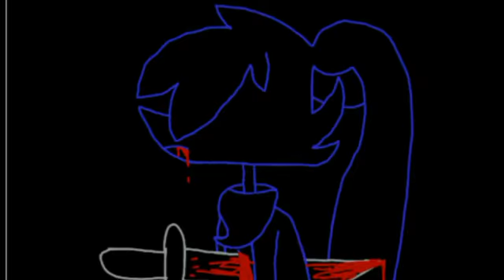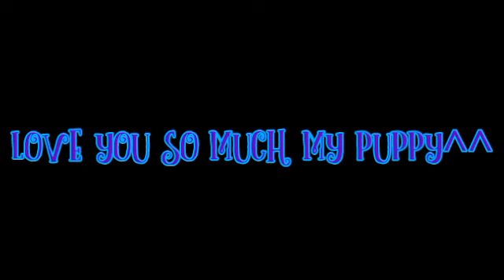Fantasize [animation/Meme] [gift for fluffy]